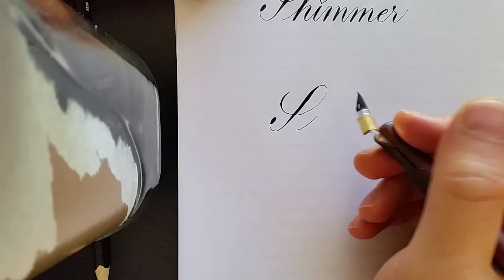Copperplate Calligraphy - Shimmer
Otherwise just sit back and hopefully enjoy!

Materials:
- Tachikawa G nib
- Yasutomo Sumi Ink
- The cheapest paper on the planet :D
- Coffee jar stand for phone camera

I am still learning, pls be nice :)